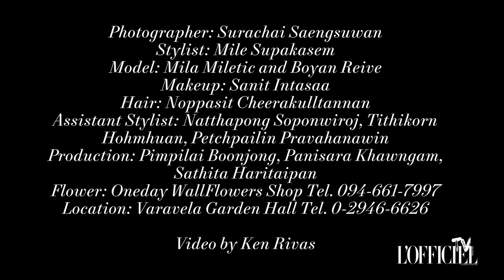L'Officiel Thailand - Wedding "Precious Moment"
Photographer: Surachai Saengsuwan
Stylist: Mile Supakasem
Model: Mila Miletic and Boyan Reive
Makeup: Sanit Intasaa
Hair: Noppasit Cheerakulltannan
Assistant Stylist: Natthapong Soponwiroj, Tithikorn Hohmhuan, Petchpailin Pravahanawin
Production: Pimpilai Boonjong, Panisara Khawngam,                  Sathita Haritaipan

Video by Ken Rivas